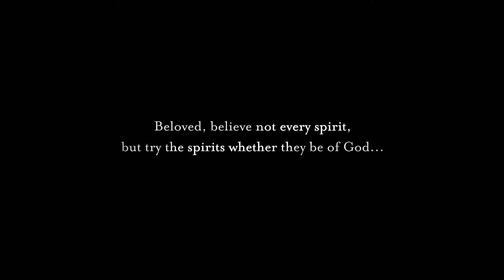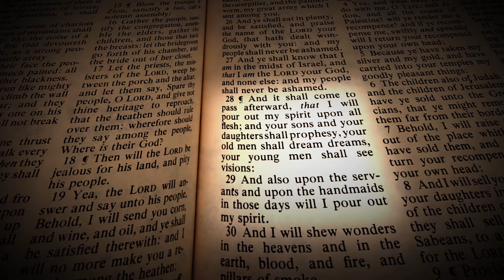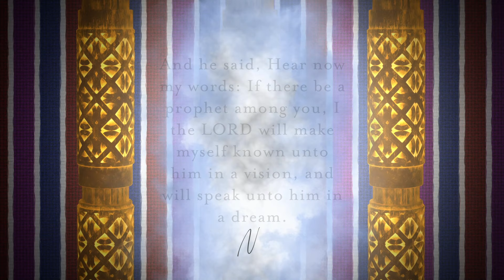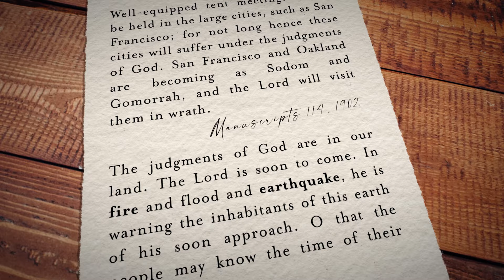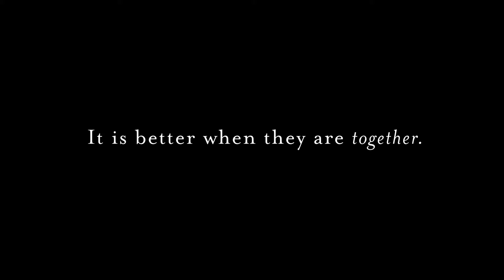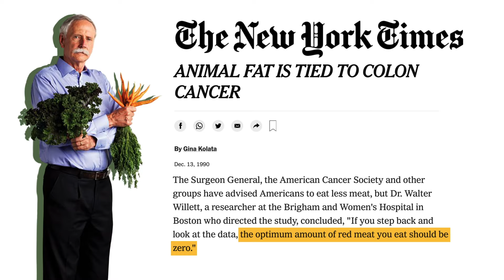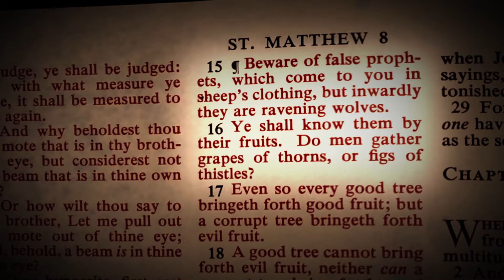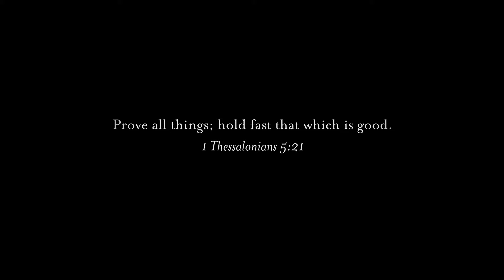Ellen G. White: Prophet or Pretender? | Full Documentary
Who was Ellen G. White? Although regarded as a prophet among Seventh-day Adventists, it’s fair to question whether this woman deserves such a title. After all, the Bible explicitly tells us not to believe every person who claims the gift of prophecy. Rather, John counsels us to “try the spirits whether they are of God: because many false prophets are gone out into the world”. This documentary passes the life and writings of Ellen G. White through the seven Biblical tests authorised by God to verify the true, and expose the false. It is these tests that will ultimately determine whether Ellen G. White was a genuine prophet, or a spurious pretender.